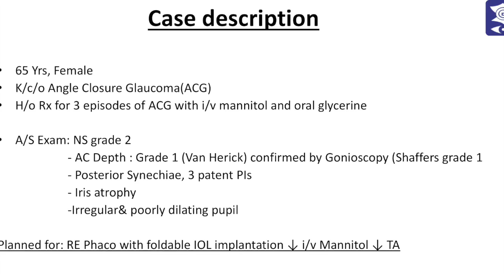Single Pass Four Throw(SFT) for Iatrogenic pupil defect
This video shows a challenging case, where phacoemulsification was attempted in an eye with angle closure glaucoma with very shallow AC, wherein use of a Malyugin ring unexpectedly traumatized the friable iris tissue, leading to a large pupil defect post-op. The subsequent repair of pupil with  Single pass Four Throw Pupilloplsty(SFT) technique, described by Prof Amar Agarwal has been demonstrated.